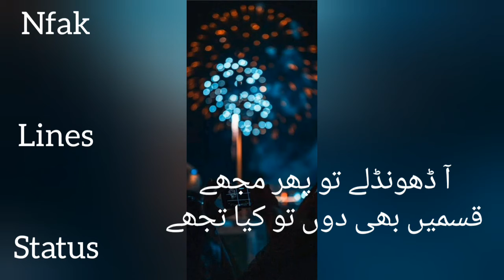Jany q me ye sochta hon. Nfak lines status